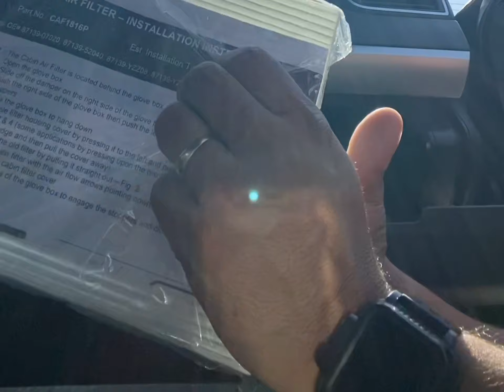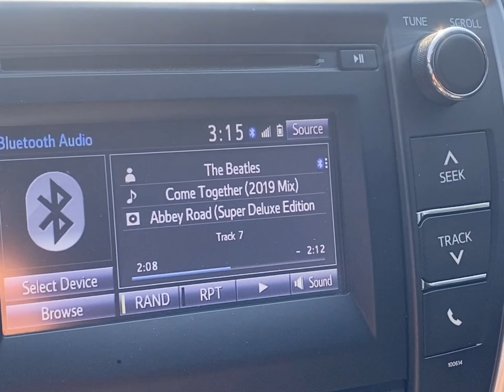Toyota Camry 12-19 Cambió de Filtró del Aire Acondicionado!!!